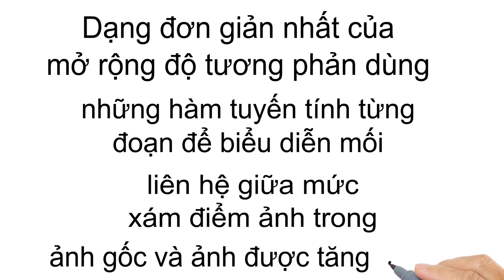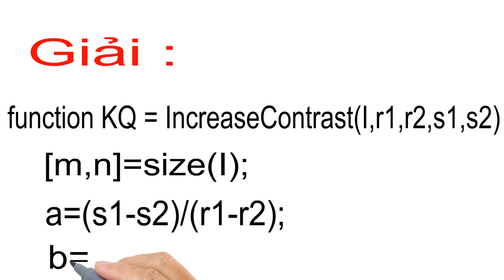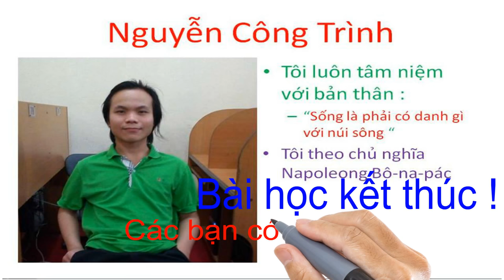mở rộng độ tương phản ảnh y tế-xử lý ảnh y tế-kỹ thuật y sinh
mở rộng độ tương phản ảnh y tế-xử lý ảnh y tế-kỹ thuật y sinh-Nguyễn Công Trình